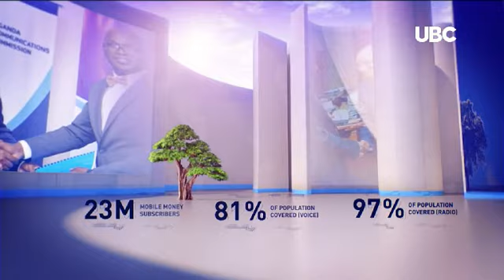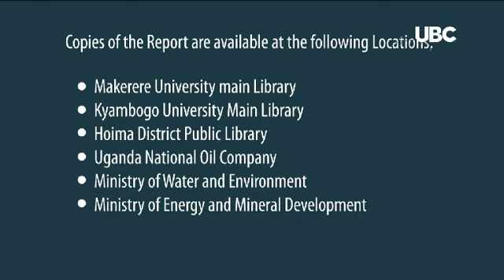UBC LEERO 6TH MAY, 2019